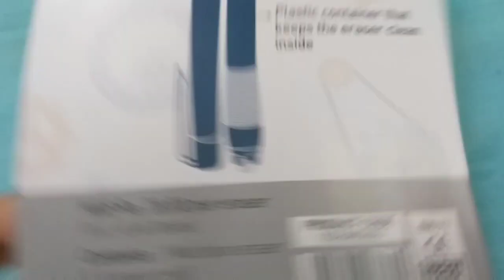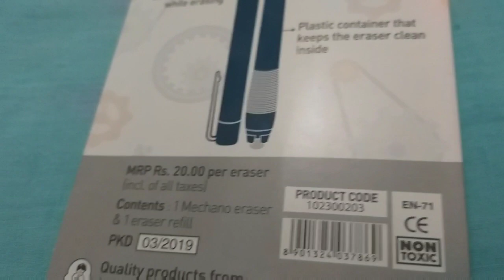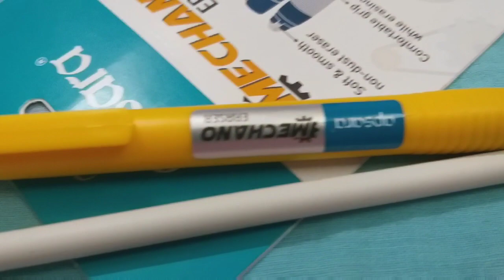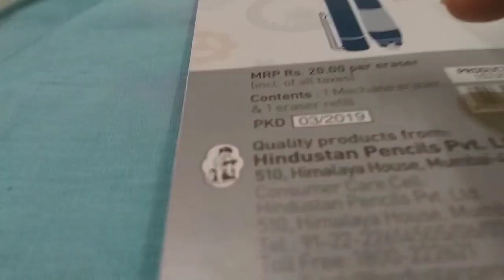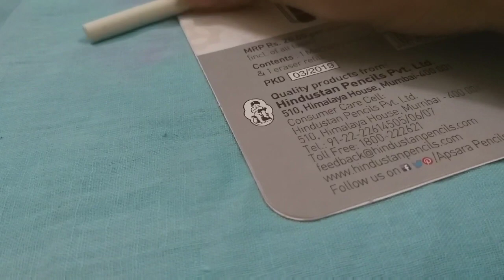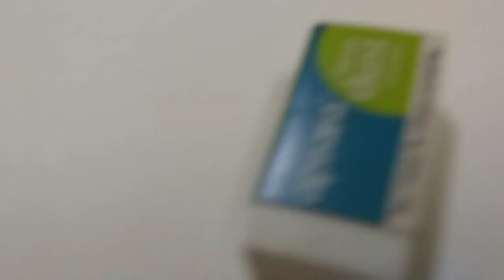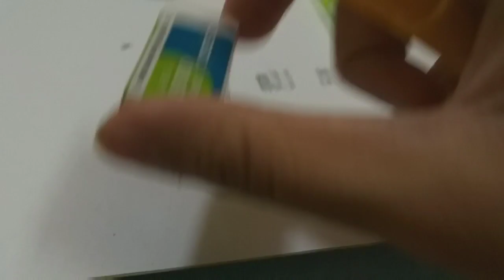Apsara Mechano Eraser Unboxing And Review (Hindi) For Beginners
In this video you'll see review of Apsara Mechano Eraser.